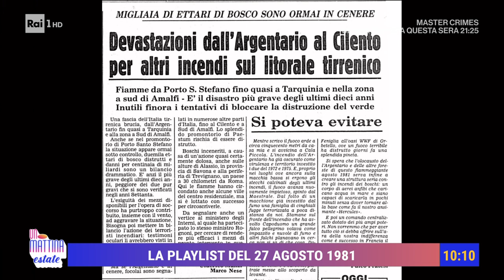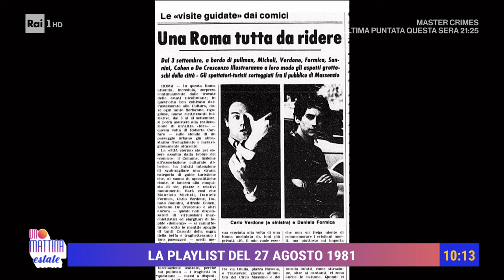La Playlist del 27 agosto 1981 - Unomattina estate 27/08/2024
- Domenico Marocchi presenta la Playlist del 27 agosto 1981.